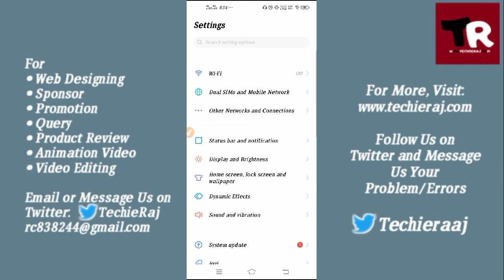How to Find System Management in Vivo Y15